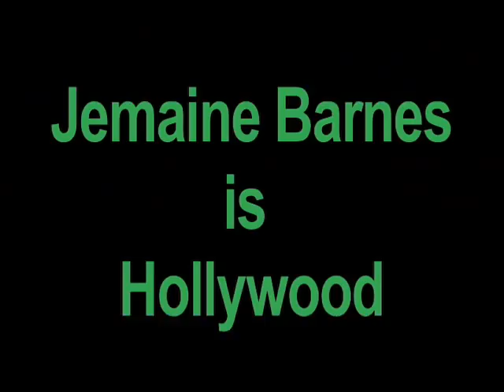Jermaine Barnes "Hollywood" Dunks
Jermaine Barnes is Hollywood.  Watch his athletic dominance as he controls the court.